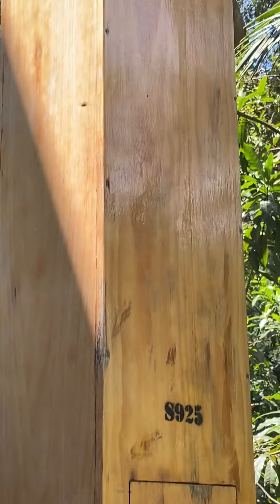More Bees - Chimney Hive